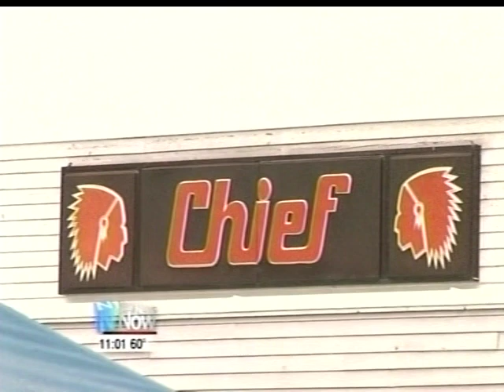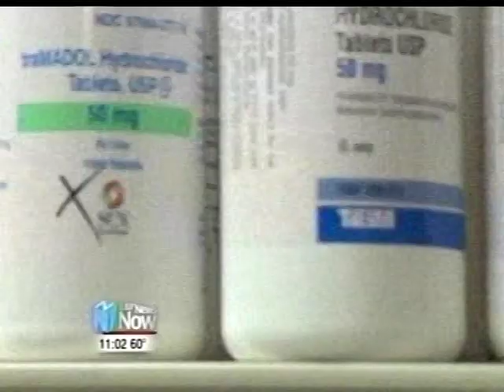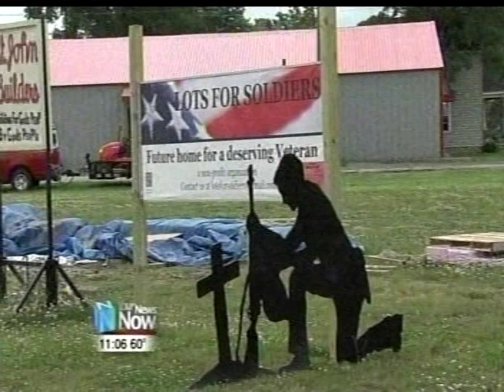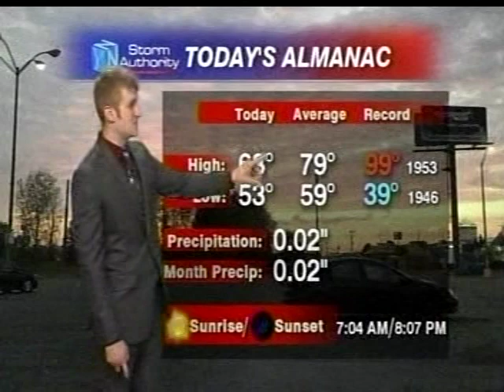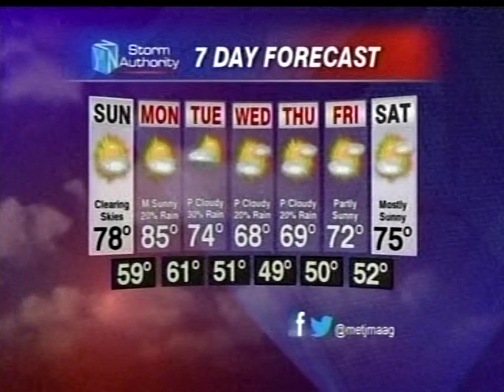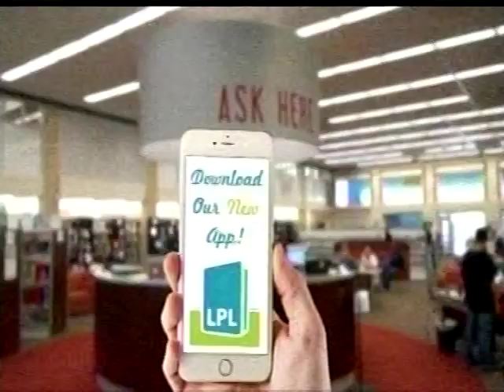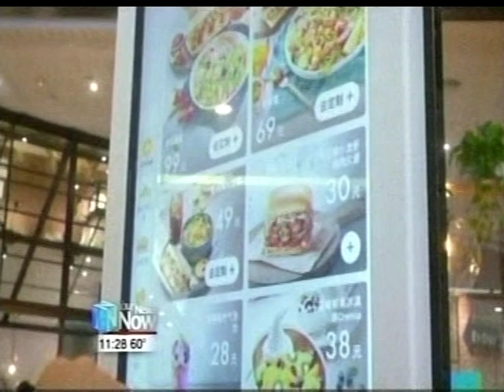WLIO 11pm News, September 2, 2017